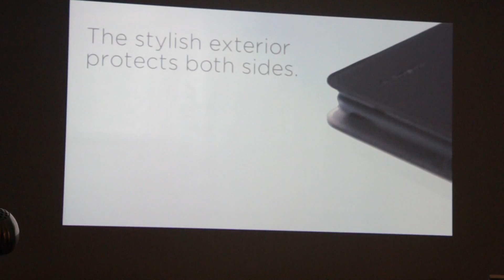로지텍 솔라 키보드 폴리오 소개 영상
로지텍 솔라 키보드 폴리오 소개 영상입니다.